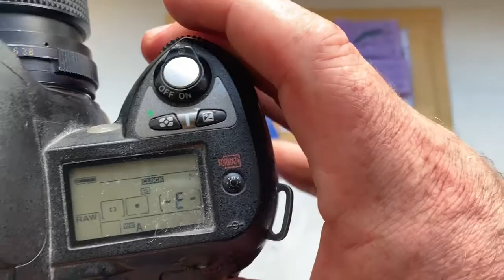Для Никиты К.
Nikon AF programmable dandelion сhip. For Samyang 12mm/f2.8-22